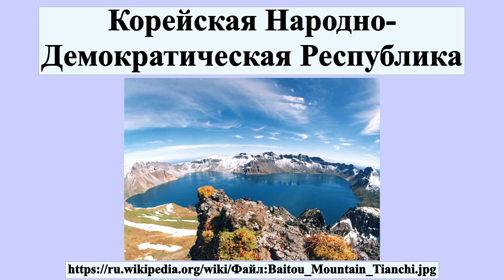Корейская Народно-Демократическая Республика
Коре́йская Наро́дно-Демократи́ческая Респу́блика , КНДР — социалистическое государство в Восточной Азии в северной части Корейского полуострова.Неофициальное название страны, широко употребляемое в средствах массовой информации, — Се́верная Коре́я.Граничит с Китаем на севере, с Россией на северо-востоке.На юге граничит с Республикой Корея и отделялась от неё демилитаризованной зоной.